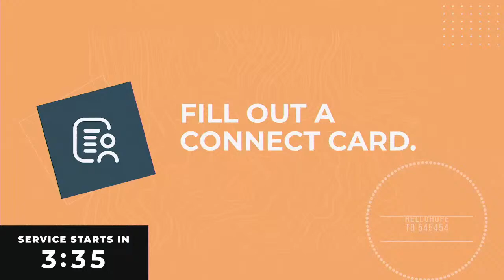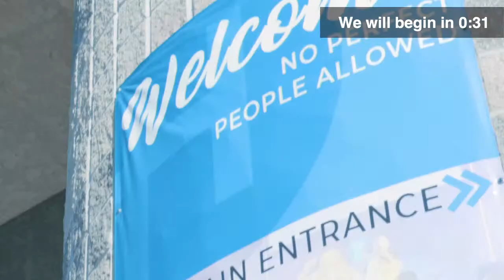STRENGTH | He Knows How Much We Need || 01.16.22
Thanks for tuning into our series called STRENGTH.  We will be talking about the inner strength needed to make it through anything.

We are excited to be with you in our Online Lobby! If you are new to Hope and want to get connected with us, text HOPENEW to 94000